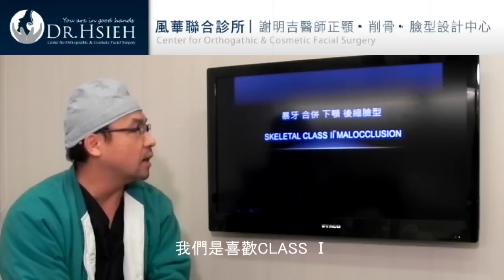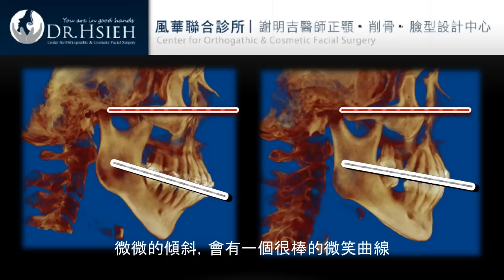謝明吉醫師問答篇-暴牙合併的下顎後縮臉型(上)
透過斷層掃瞄清楚的了解骨骼與臉型的關係，以及患者經常被診斷錯誤的狀況。

亞州顎面、美學、重建專業團隊，精心雕塑每張想蛻變的臉孔，分享臉型設計資訊與美容新觀點
服務項目｜顏面美學 • 臉型設計（正顎、削骨）、顳顎關節、呼吸道重建（睡眠呼吸中止）
診所位置｜台北市忠孝西路一段6號2樓（風華聯合診所）
來電預約時間｜10:00-20:00(每周四、日休診）
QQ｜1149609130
WeChat｜tw-mch